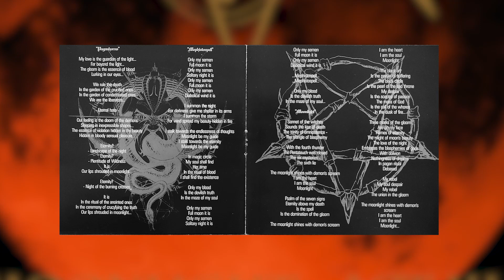Christ Agony - Moonlight 1996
Moja opinia i recenzja albumu Christ Agony - Moonlight ACT III z 1996 roku.

My opinion and review about the album - Christ Agony - Moonlight ACT III 1996.

Druga Strona Metalu